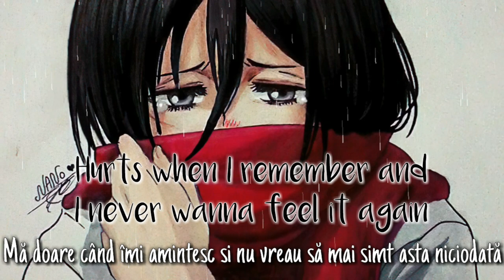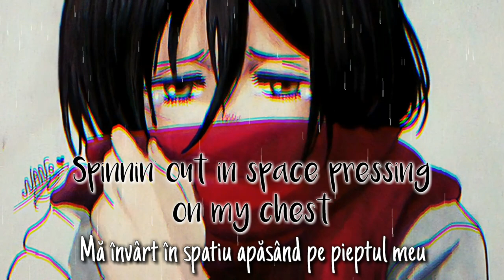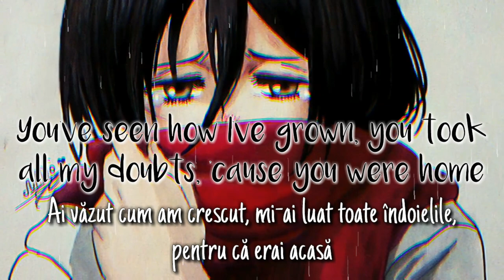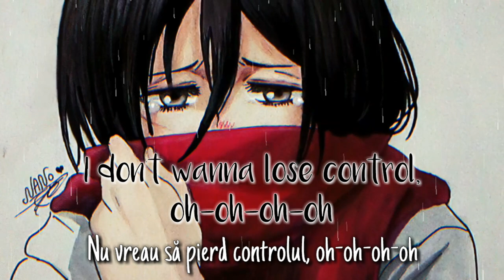Zoe Wees - Control (Lyrics & versuri în română)